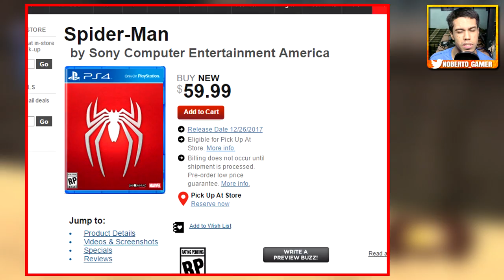Nova GAMEPLAY do CRASH ! / Homem Aranha PS4 em Dezembro ? - Noberto Gamer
Confusão essa data do Aranha viu... xD